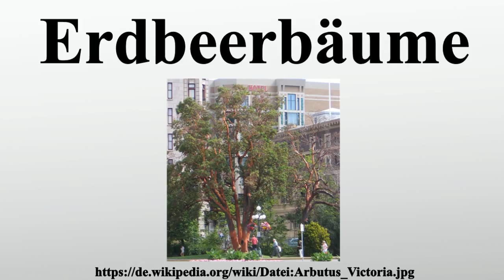Erdbeerbäume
Vielen Dank für Ihre Unterstützung:

Die Erdbeerbäume sind eine Pflanzengattung aus der Familie der Heidekrautgewächse .Sie umfasst elf Arten und findet sich hauptsächlich in Mittelamerika und dem Mittelmeerraum.

Bild-Copyright-Informationen
Urheber Info: Ryan Bushby